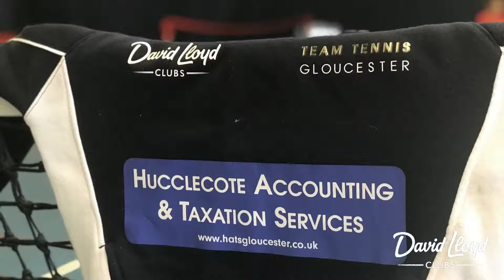2018 Celebration of Tennis at David Lloyd Gloucester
Fun doubles tournament combined with the junior and adult presentations on 30th November 2018.